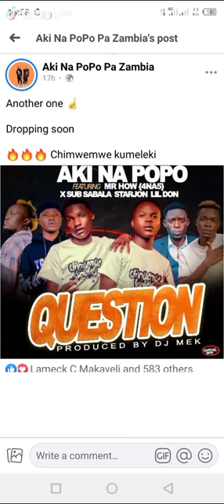MHSRIP VIN BILL